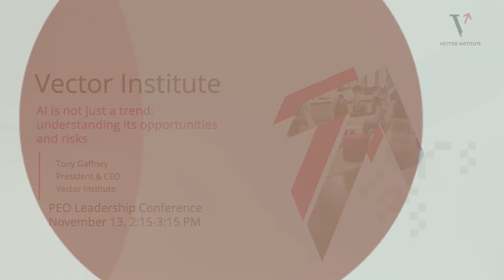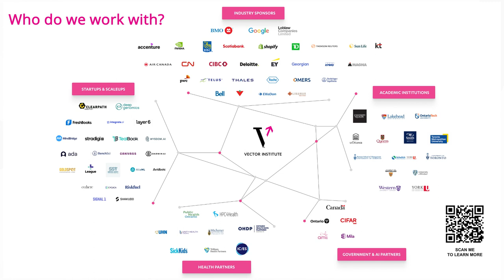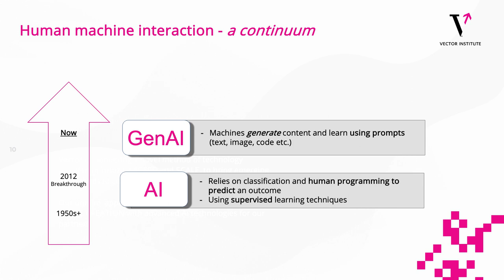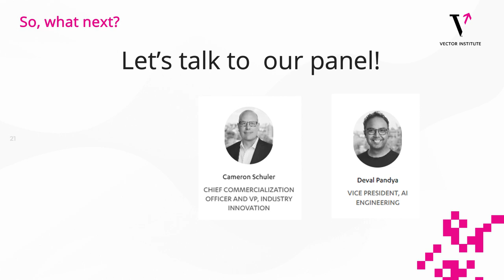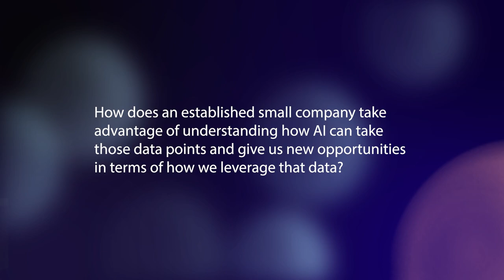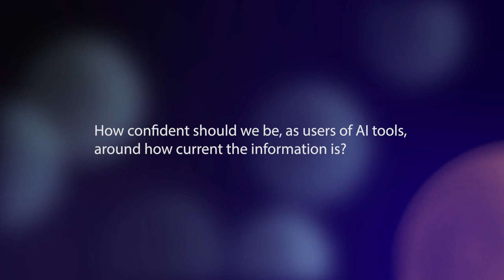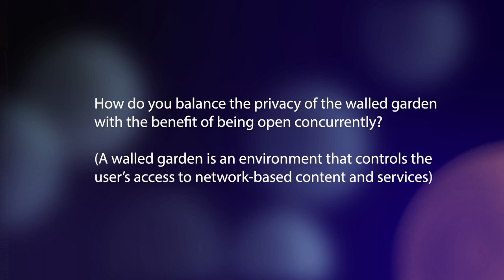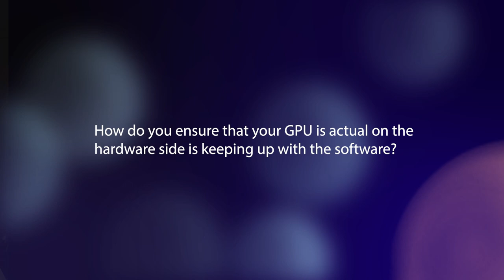AI is not just a trend: understanding its opportunities & risks – Tony Gaffney, CEO Vector Institute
2023 PEO Leadership Conference Breakout. Artificial Intelligence (AI) is not just a technology trend; it is now a business imperative that all organizations need to address. The impact of AI on business is already profound and is expected to grow exponentially over the next decade. Every company, regardless of their industry or size, has a responsibility to understand and navigate this new reality, and this is where the CEO comes in. Join Tony Gaffney, President and CEO of the Vector Institute, a globally renowned AI research institute, and panelists to explore why AI is now a CEO-level imperative and how leading CEOs are advancing AI strategies. Key areas discussed will be: the latest advancements in Generative AI; how others are striking a balance between AI opportunities, risk mitigation, and responsible use of AI; engage with renowned Vector Institute experts in a dynamic panel discussion, sharing their practical AI insights and success stories.

In addition to being the President and CEO of the Vector Institute, Tony Gaffney also serves on the Government of Canada’s Advisory Council on Artificial Intelligence, the OECD.AI network of experts task force for AI Governance Compute and Climate Change (ONE.AI), and is a Corporate Director with Altus Group (AIF.TO), an AI-enabled intelligence as a service company.

PEO Leadership provides its business community the ability to leverage its collective knowledge, experience and network; to challenge and be challenged in a high disclosure, objective and trusted environment through a combination of Peer Advisory Boards, One-on-One Coaching, and Thought Leadership Executive Networking Events - all for the purpose of enhancing the personal and professional lives of its members.